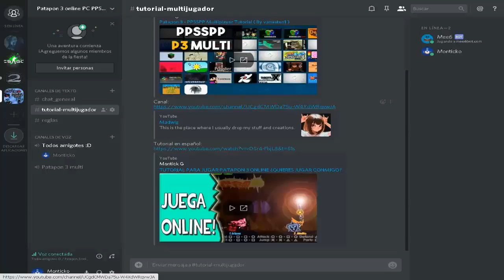¡¡¡¡FLECHUVIA!!!! | Especial Online parte #3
BYE!